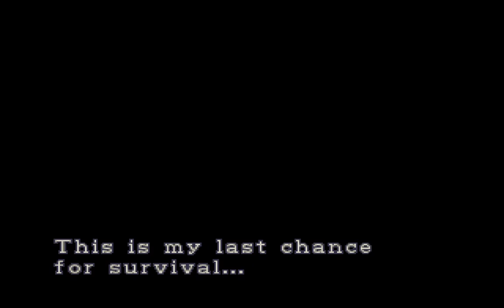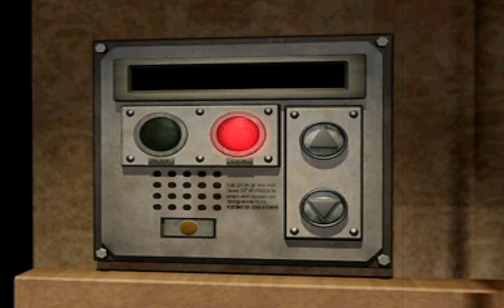RESIDENT EVIL 3 HOSPITAL MOD PLAYTHROUGH